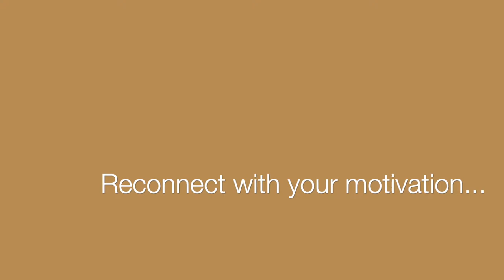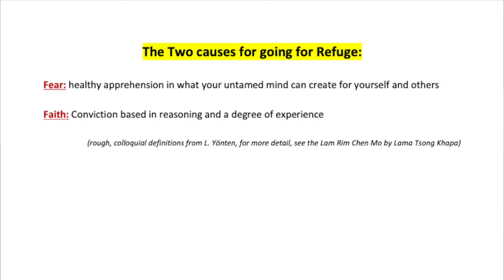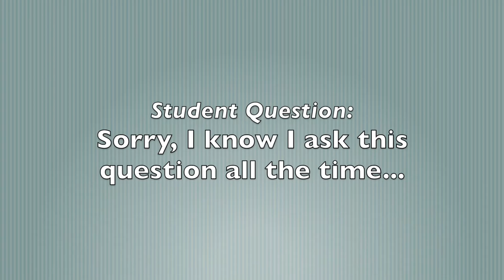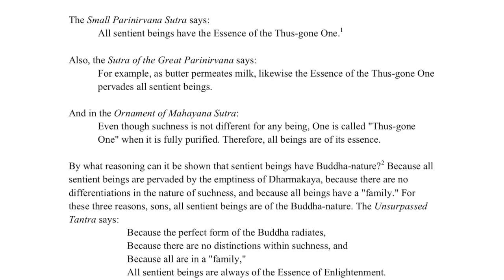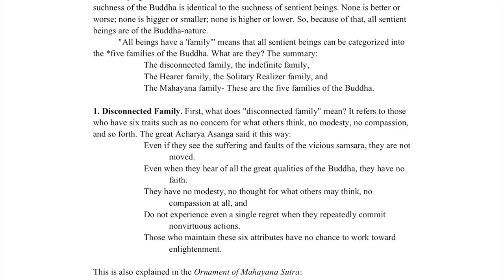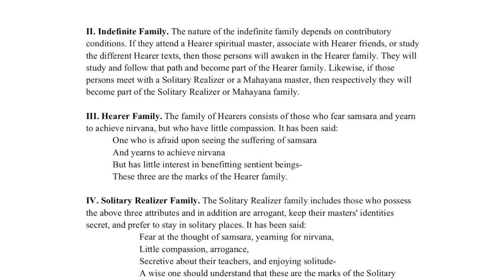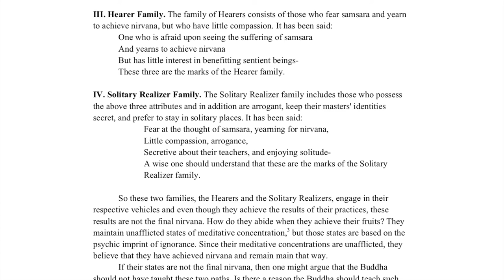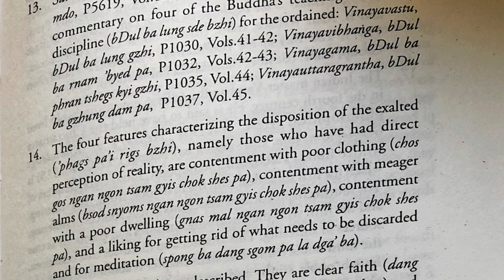3C2_Dispositions from the Sutra Perspective_5 Families Intro_Monday 23 March 2020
Dispositions from the Sutra Perspective_
Cohort Two: The Mind, Part 3: Buddhanature
Human Spirit: Buddhist Psychoanalytic Training Program, Israel